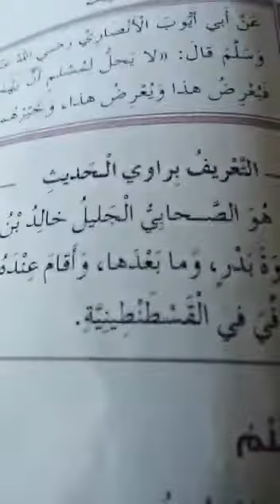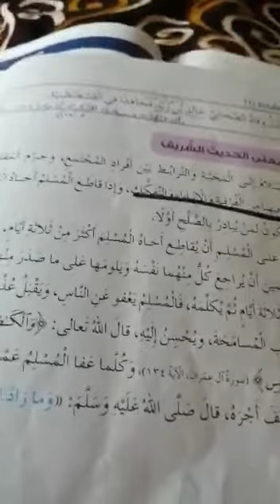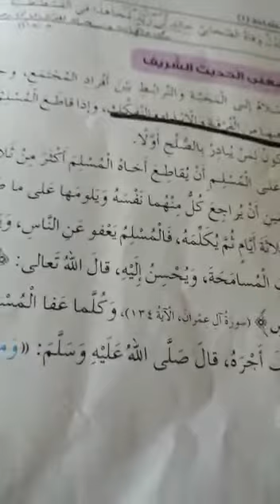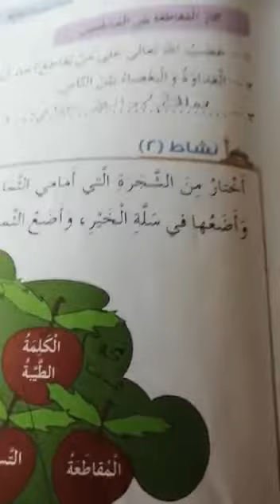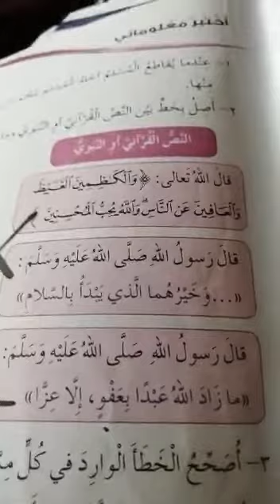درس الإحسان إلى الناس / الصف الرابع / التربية الإسلامية